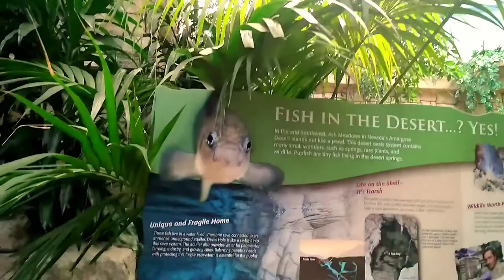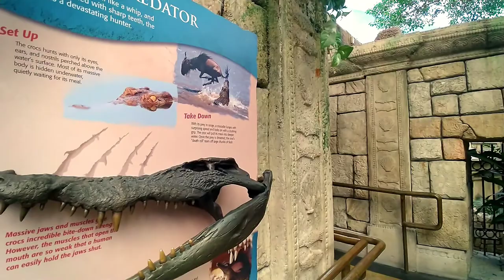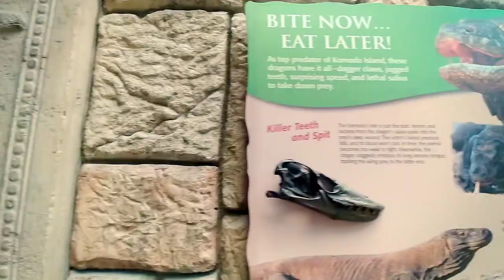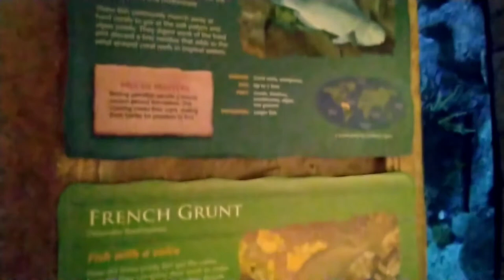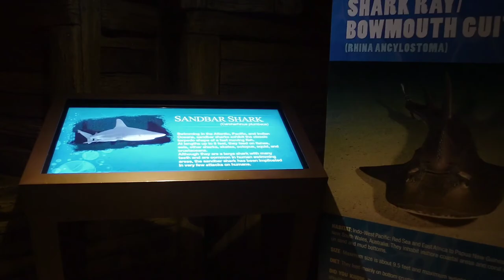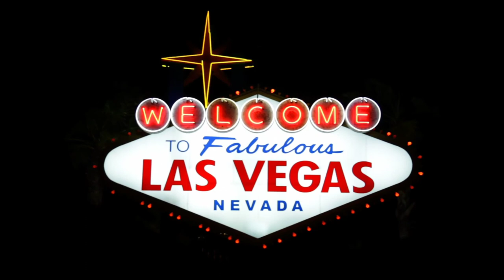Shark Reef Aquarium Mandalay Bay | Tour & Tips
Shark Reef Aquarium at Mandalay Bay is one of my favorite Las Vegas attractions. Shark Reef is open everyday from 10am to 6pm, and you are required to reserve your entry time. The cost of tickets start at $20, be sure to watch the end of the video for helpful tips.😆